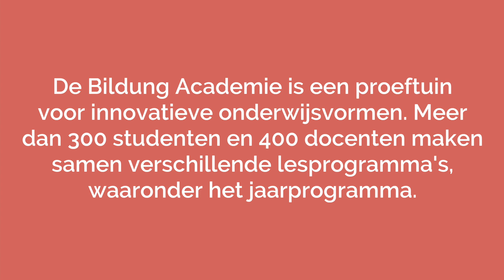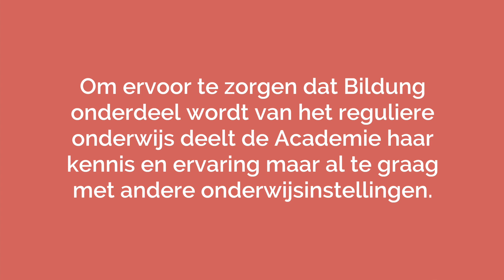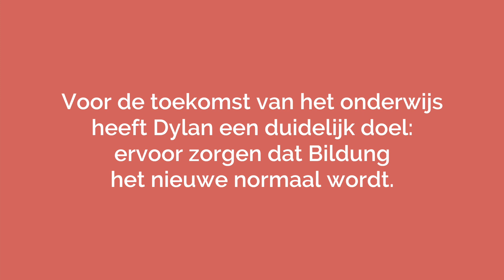Dylan Vianen van De Bildung Academie vertelt waarom het onderwijs anders moet én kan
Het onderwijs moet en kán anders, dacht Dylan Vianen tijdens zijn studie filosofie. Want waar leren studenten zichzelf nog te ontplooien? En hun plek in de samenleving te vinden? Samen met gelijkgestemde studenten en docenten begon hij daarom een alternatieve onderwijsinstelling: De Bildung Academie.

0:00 Leren door doen
1:30 De Bildung Academie
2:50 Kennis en ervaring delen
3:28 Bildung het nieuwe normaal maken

Lees hier meer over Dylan Vianen en De Bildung Academie op